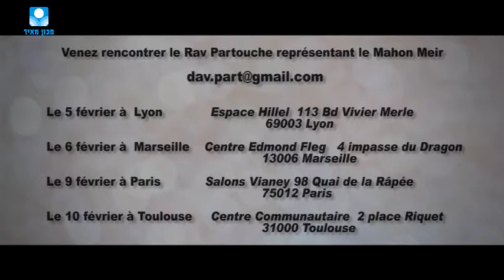Les étudiants de la section francophone du mahon Meir prennent la parole et s'expriment sur leurs vies au sein de la yechiva du Mahon Meir... cours de Thora Cours de la Yeshiva du Mahon meïr renseignement et inscription pour la yéchiva grace au formulaire suivant;